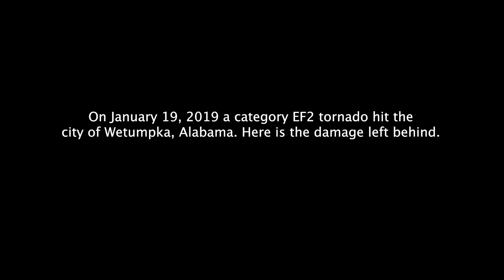Wetumpka, Alabama Tornado Damage 2019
On January 19, 2019 an EF 2 tornado hit the city of Wetumpka, Alabama. I was able to capture the damage it left behind.